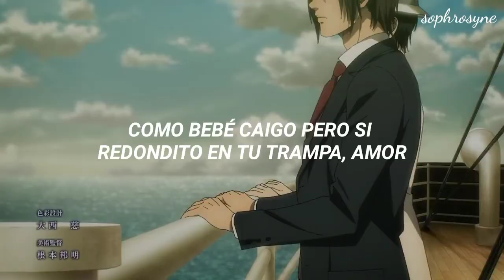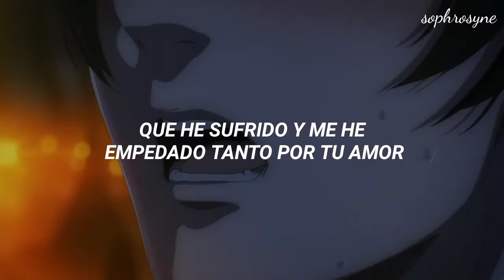"si me dices para ti qué soy, no dudaré en hacerte tan feliz"